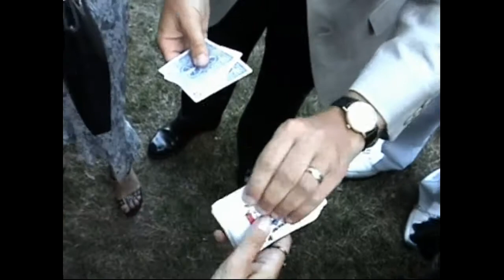Paul Gordon's Diminishing Not Likely card trick from Gold Dust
- See Gold Dust and Gold Dust Live 3-DVD box.